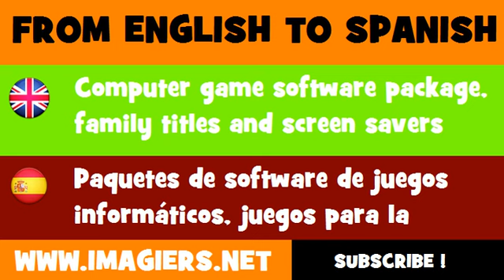ESPAÑOL = INGLÉS = Paquetes de software de juegos informáticos, juegos para la familia y salvapantallas